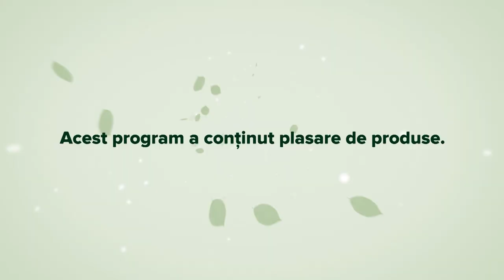Picatura verde Produse pentru copii si super siropuri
Aveti copii? Dr. Monica Spinu ne vorbeste despre produsele pe care ar trebui sa le aveti in casa.